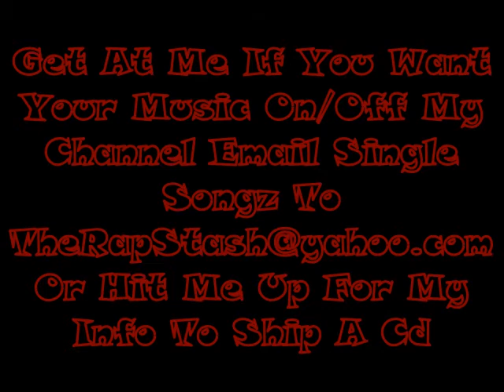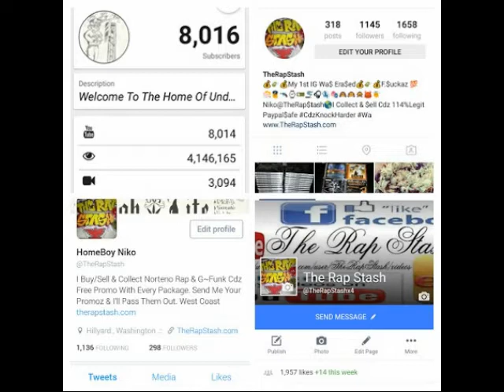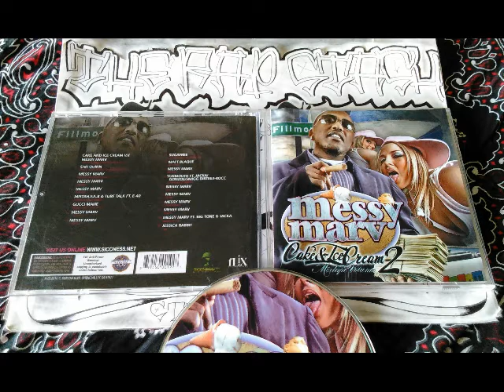U Heezy By Messy Marv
Siccness.net Presents
Cake & Ice Cream Vol 2 By Messy Marv
805 Fillmore California Rap Mixtape (2009)